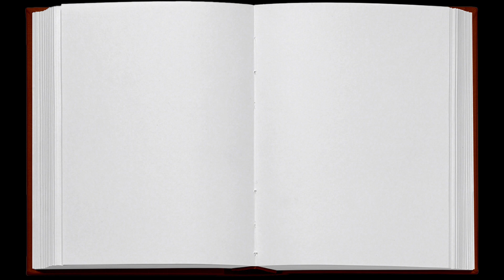Winter at Monorisu Diagaku | Ep 10 || Daigaku Gurashi ||| Viewer Suggestion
[Fandom and Game]
Daigaku Gurashi V0.90
By Yamitoast
[Characters]
Any headcannons for characters? Suggest away!